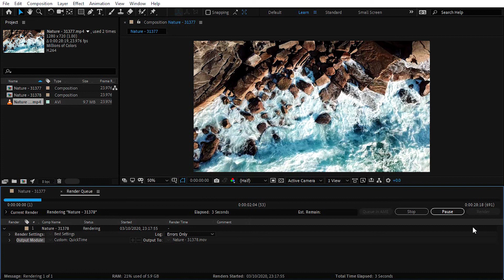آموزش افترافکت : آموزش خروجی یا اکسپورت گرفتن در نرم افزار افترافکت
در این آموزش خواهیم دید که چطور میتوانیم در نرم افزار افترافکت از پروژمان خروجی یا اکسپورت بگیریم.